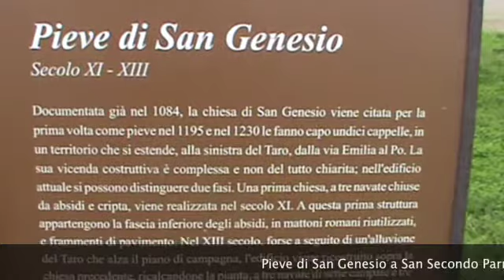In viaggio nel Medioevo nelle province di Parma e Piacenza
Domenica 1 e lunedì 2 marzo 2015, un viaggio nel Medioevo tra le province di Parma e Piacenza. Nel video il Duomo e il Battistero di Parma, l'Abbazia cistercense di Fontevivo, la Rocca Sanvitale di Fontanellato, il castello di Castelguelfo, il castello di Bardi, il castello di Vigoleno, la pieve di San Giorgio a Vigoleno, il Duomo di Fidenza, la pieve di San Genesio a San Secondo Parmense e la Rocca dei Rossi di San Secondo Parmense.